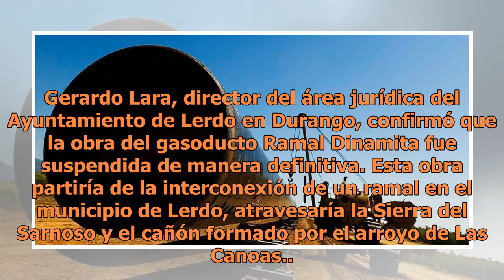Juez federal suspende definitivamente obra del gasoducto en La Laguna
Gerardo Lara, director del área jurídica del Ayuntamiento de Lerdo en Durango, confirmó que la obra del gasoducto Ramal Dinamita fue suspendida de manera definitiva. Esta obra partiría de la interconexión de un ramal en el municipio de Lerdo, atravesaría la Sierra del Sarnoso y el cañón formado por ...